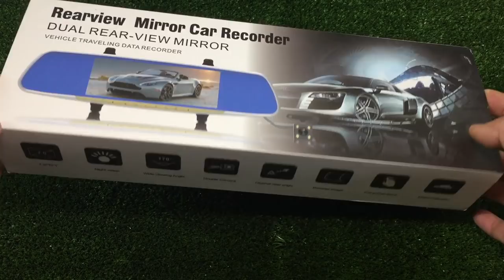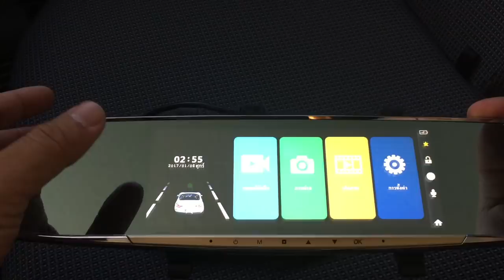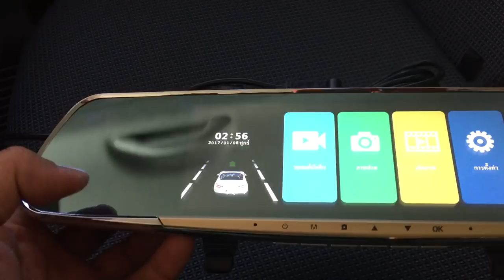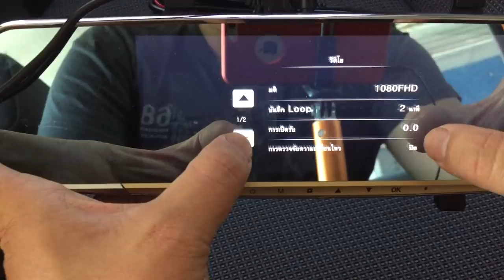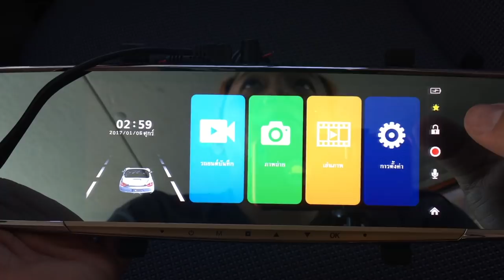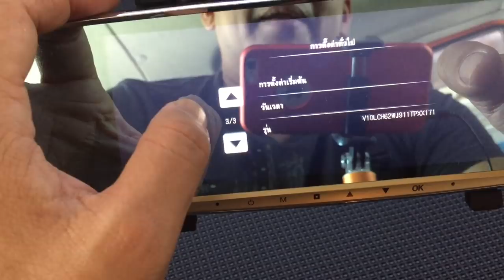กล้องกระจกติดรถยนต์ Nanotech V10 :รีวิว By T3B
เพื่อนๆซื้อกล้องไปชอบบ่นว่า ของเสียๆๆๆ อย่างแระแนะนำให้ตรวจสอบ CARD ที่ใส่ก่อนเลย การ์ดคุณภาพต่ำมันใช้ไม่ได้กับกล้อง Full HD นะครับ
ตัวนี้ Nanotech V10 กล้องชัด
สินค้าราคาพิเศษ
แก้ปัญหาเครื่องค้าง
- ใช้เมมคุณภาพดี class 10 ขึ้นไป
- ฟอร์แมทก่อนใช้งาน
- หากเครื่องค้างกด Reset